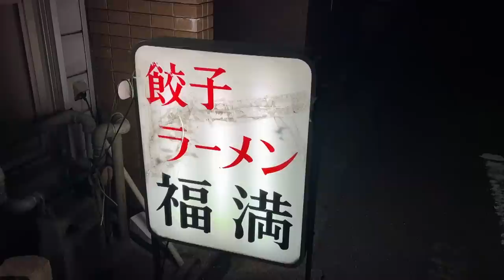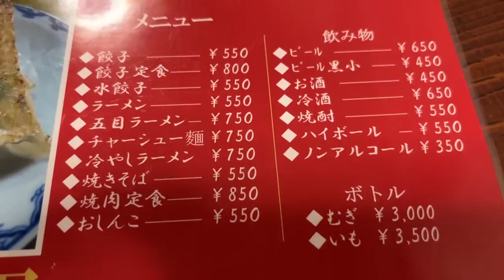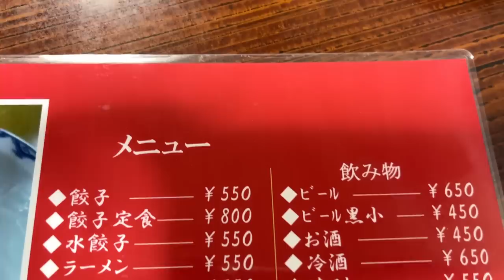静岡一と呼び声高い究極の餃子とラーメンを食べてきました。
広い通り沿いでもないし、住宅街の中にあるので知っている人しか来ないと思われる場所
創業は昭和29年なので、70年近く続いている老舗
静岡の餃子の元祖なのだそう
夜は看板に照明がつくと、緑色になるのでちょっと怪しげな雰囲気になるのがいいのです
外観も店内もノスタルジックな雰囲気がたまらない
静岡市葵区駒形通の福満(ふくまん)
動画を地図から探す↓

再生リスト

47都道府県のラーメン制覇 静岡県は2,000杯以上、東京でも1200杯以上全体では6千杯以上食べてます